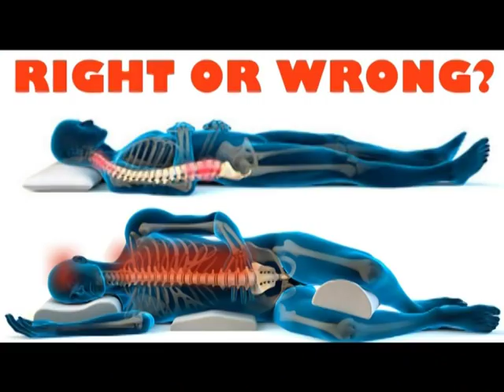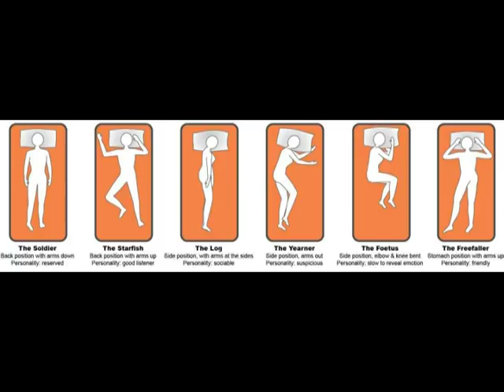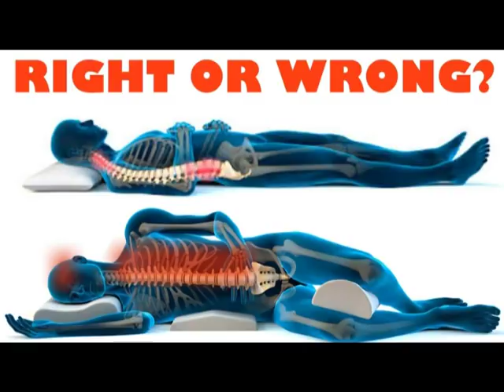Improve your health with right sleeping position | Eppadi Thoonga Vendum | Siddhar ragasiyam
Improve your health with right sleeping position | Eppadi Thoonga Vendum | Siddhar ragasiyam | thungum murai in tamil | siddhar manthiram. sleeping position in tamil